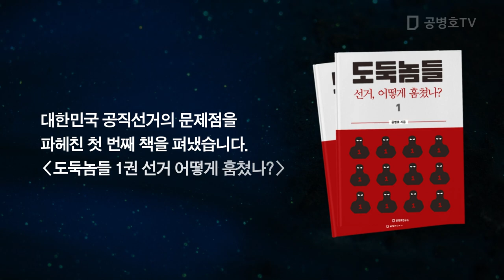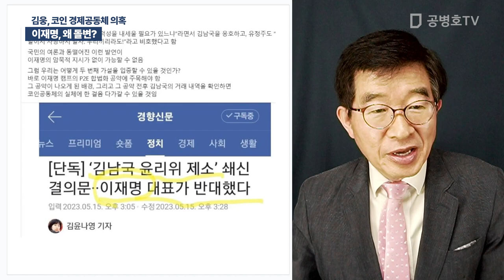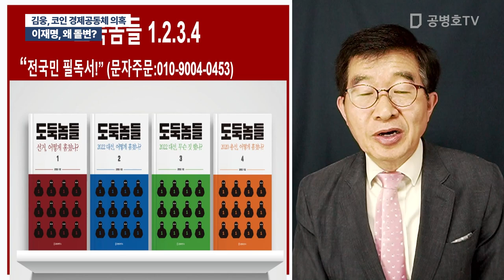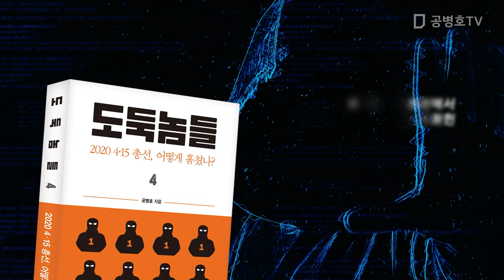이재명, 왜 돌변? / 김웅, 코인 경제공동체 의혹 [공병호TV]